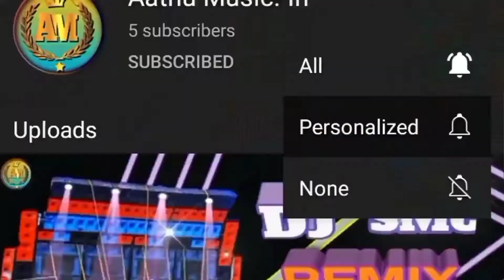2 step Bass ১ছাত্রী কে ফুল মে২ লাল দোপাটি বালি তেরা. DJ MX REMIX. 25 Sher December